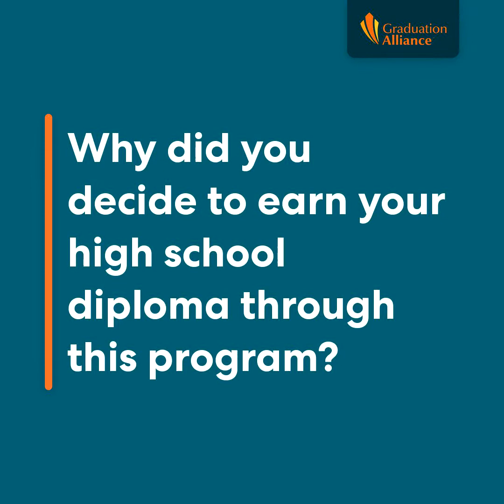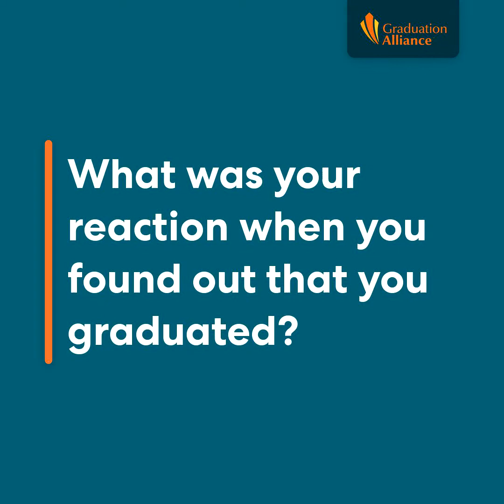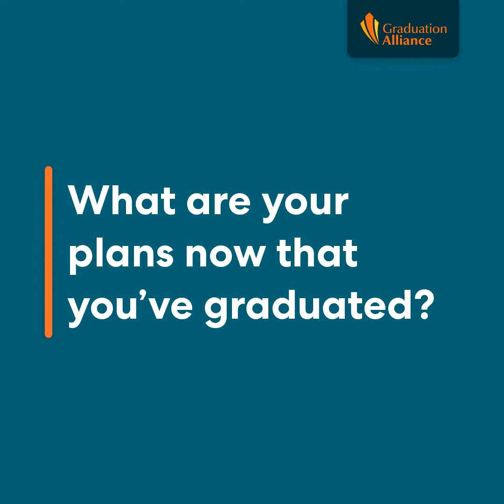Kenesha W. | Central Plains Diploma Completion Program Graduate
Watch to hear about Kenesha's experience in the Central Plains Diploma Completion Program.